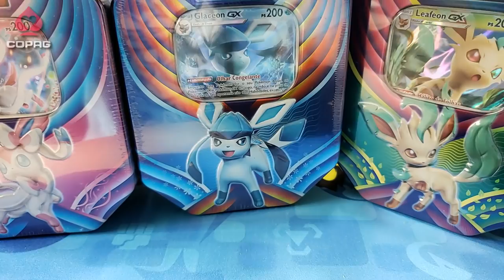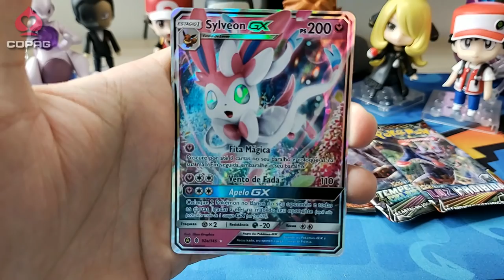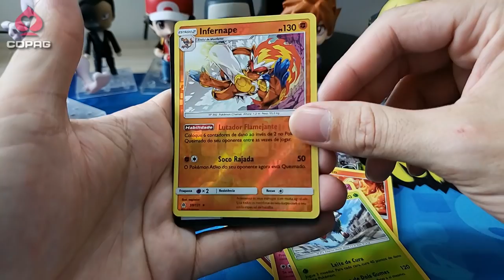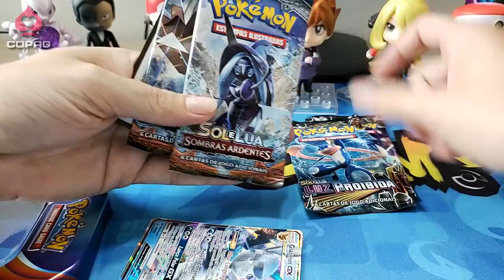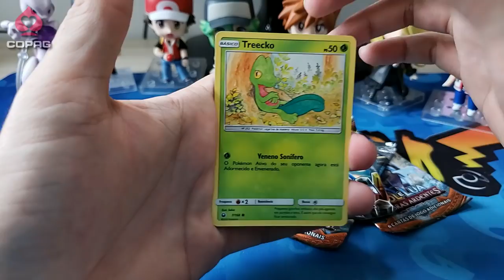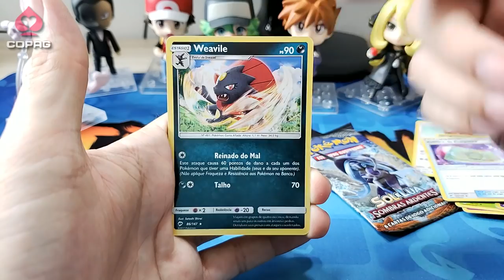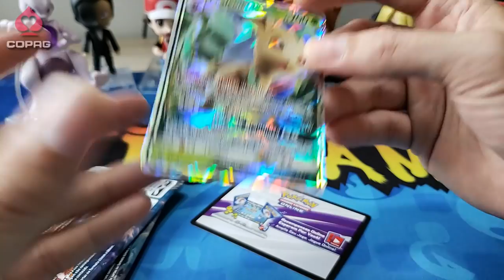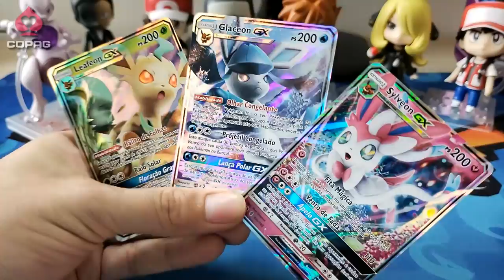LATAS Pokémon Eevolutions GX! Sylveon + Glaceon + Leafeon! (UNBOXING)